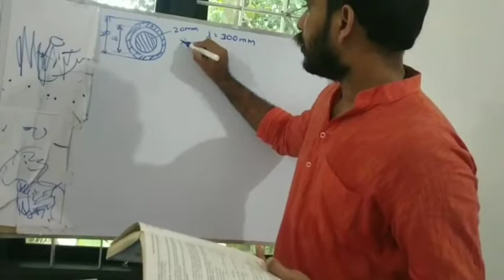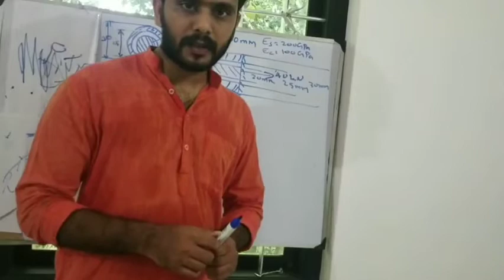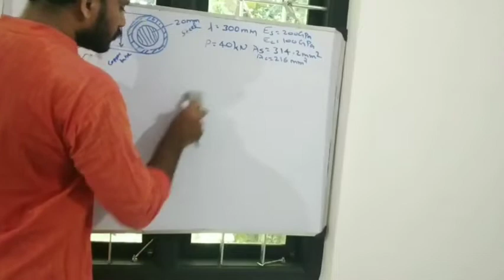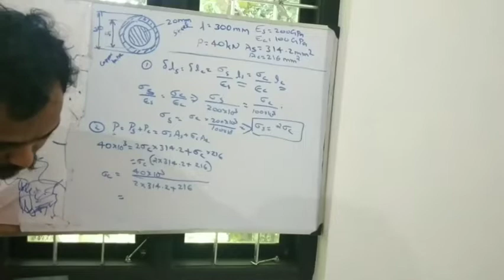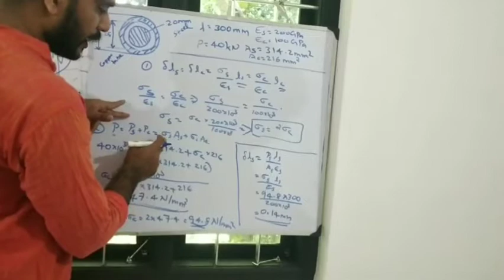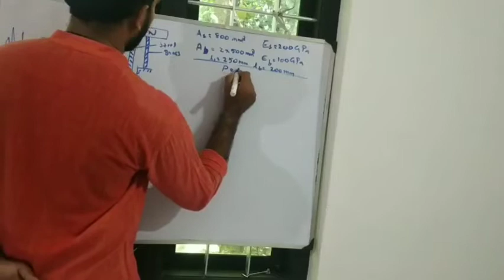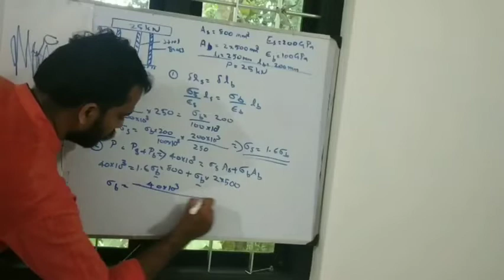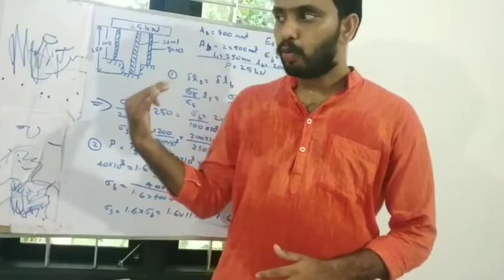Stresses in composite bars part 2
Stresses in composite bars
simple problems
subject:- Applied Mechanics and Strength of Materials

SITS Palakkad